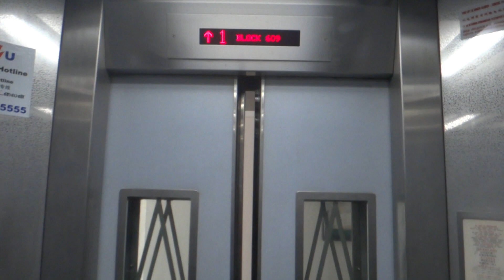Epic Fail: Mitsubishi HDB Elevator Doors Cannot Close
The elevator just would not depart...anyone want to guess why?